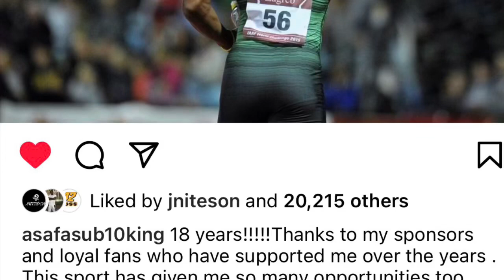Asafa Powell retires!?!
Track and field sprint king and prior to Bolt , the WR holder has retired. The sub 10 king has announced what seems to be his retirement. The athlete retires as the 4th fastest man of all time in the 100m, with a time of 9.72 seconds.